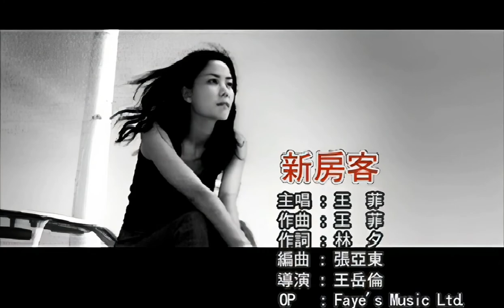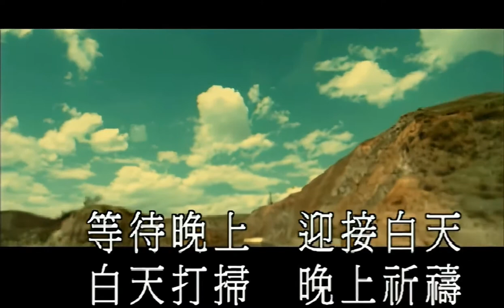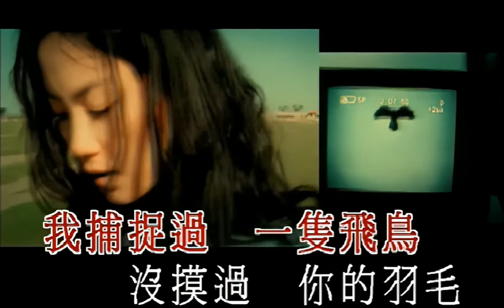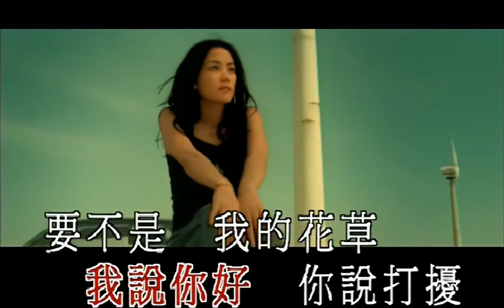王菲 Faye Wong -《新房客》(Official Music Video) [HD]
REMASTERED 1078p HD
Music video by Faye Wong performing Xin Fang Ke. (C) 2000 Faye's Music Ltd.

王菲

新房客

作詞：林夕
作曲：王菲
编曲：张亚东

等待晚上　迎接白天　白天打扫　晚上祈祷
離開烦嚣　寻找烦恼　天涯海角　心血來潮
有人在嗎　有誰來找　我說你好　你說打扰
不晚不早　千裡迢迢　來得正好

哪裡找　啊　哪裡找　啊
一切很好　不缺烦恼

我見過　一场海啸　沒看過　你的微笑
我捕捉過　一只飛鳥　沒摸過　你的羽毛
要不是　那个清早　我說你好　你說打扰
要不是　我的花草　開得正好